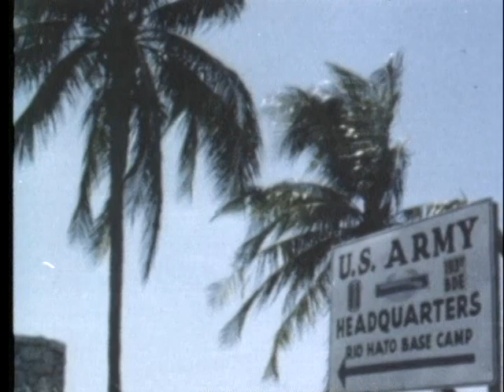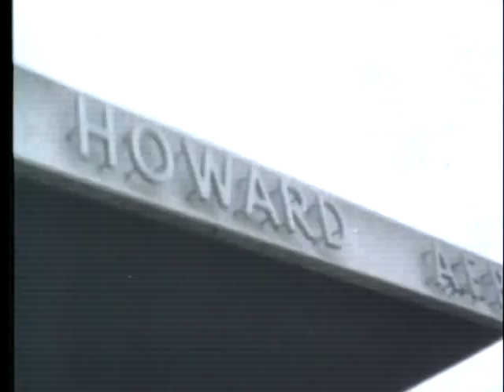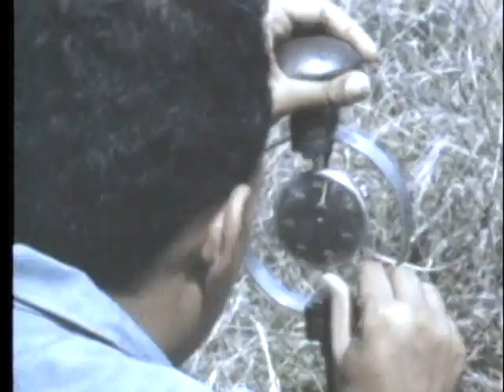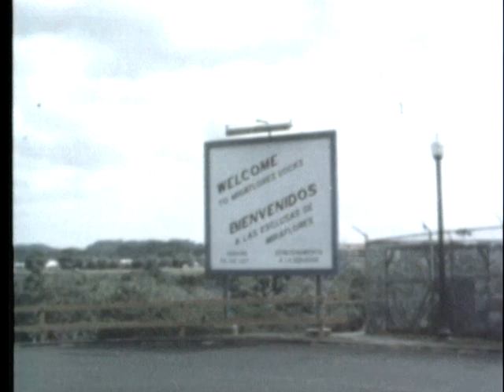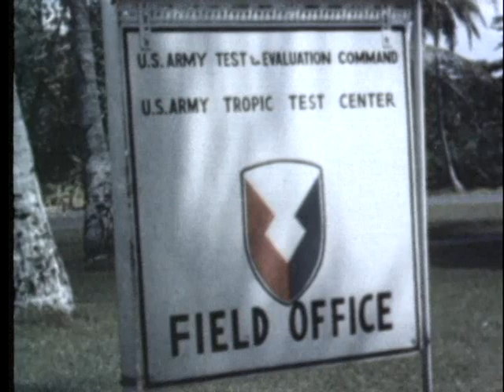BIG GREEN LAB, THE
BIG GREEN LAB, THE  - Department of Defense   - PIN 30227 - IN THE JUNGLES AND FORESTS OF PANAMA, THE ARMY TEST AND EVALUATION COMMAND DEVISES NEW METHODS TO PROTECT MEN AND EQUIPMENT AGAINST THE RAVAGES OF HEAT AND HUMIDITY.